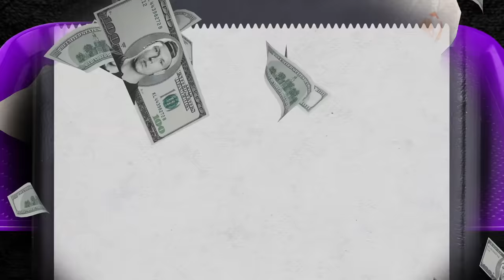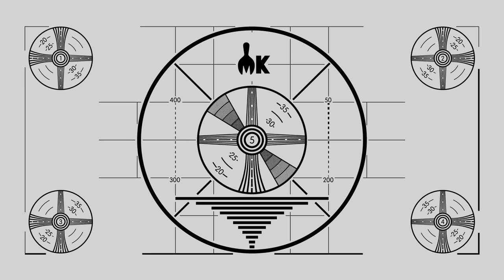$239 Taco Bell Doritos Locos Tacos Taste Test | FANCY FAST FOOD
Today, Josh and Trevor are FANCIFYING Taco Bell's Doritos Locos Taco. Fancy Fast Food Ep. 18

Help us make even better content and products for you by participating in the 2021 Mythical Census. As a thank you, you’ll receive a Mythical Store discount! Ends May 14th. Details